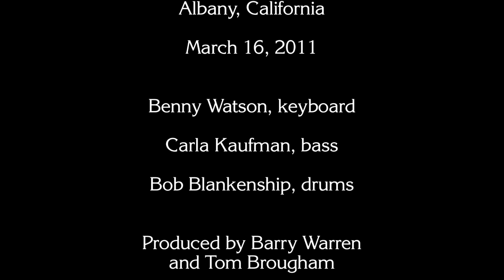Barry Warren - What Are You Afraid Of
Barry Warren sings "What Are You Afraid Of" at Supper and Song in Albany, California, March 16, 2011. Benny Watson, keyboard; Carla Kaufman, bass; Bob Blankenship, drums. Produced by Barry Warren and Tom Brougham. Video by Paul Kagawa and Pamela Edelstein